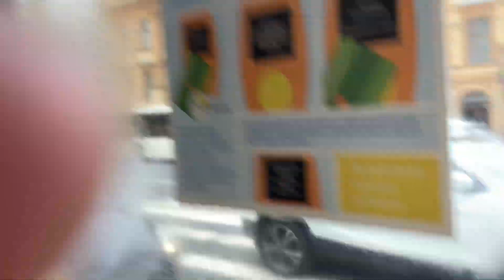[UNIT_VLOG] St. Petersburg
Где мы, там всегда хаос 😂
Не прошло и пол года, мы выкладываем наши похождения из Питера.
Основной причиной того, что мы поехали в столь чудесный город был просто отдых, но в итоге этот отдых превратился в очередную «рабочую» неделю от которой мы получили уйму воспоминаний + аж 3 видоса с танцем и 2 реакции 😅
Выкладывая подобные видео, мы надеемся, что вы станете к нам ближе, ну и мы к вам

where we are, there is always chaos 😂
 Less than half a year has passed, we post our adventures from St. Petersburg.
 The main reason that we went to such a wonderful city was just a rest, but in the end this rest turned into another "working" week from which we got a lot of memories + 3 dance videos and 2 reactions 😅
 By posting such videos, we hope that you will become closer to us, well, we are to you

UNIT_M
xxx